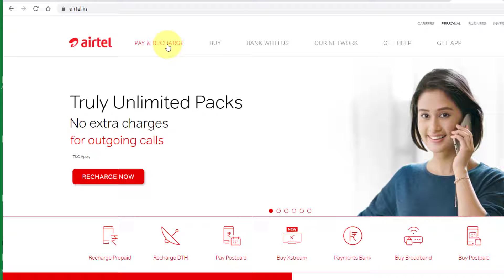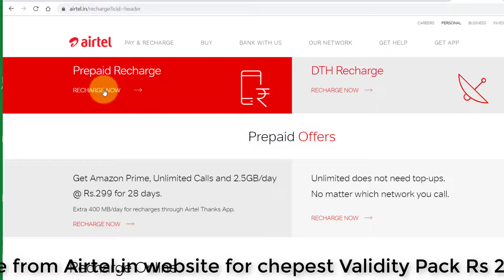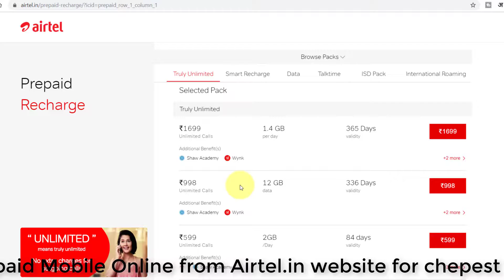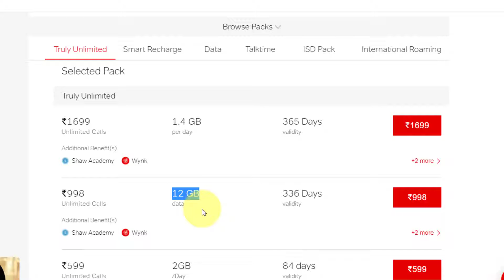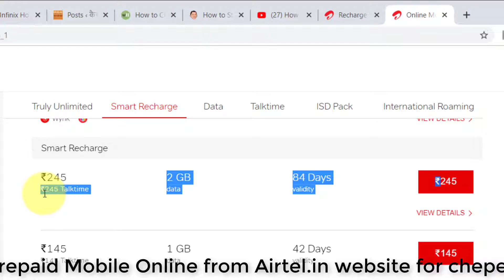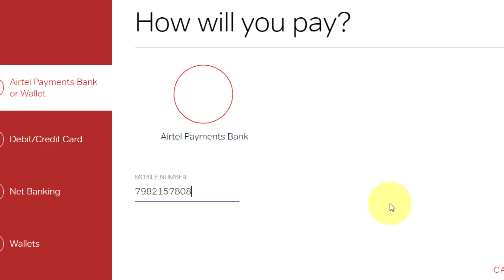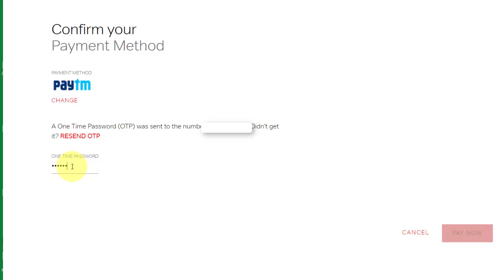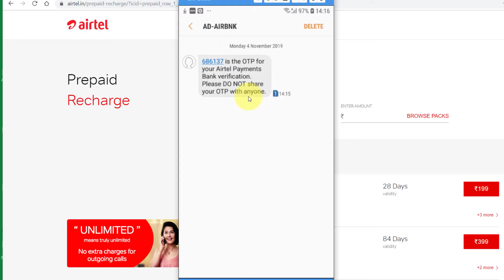[LIVE] How To Recharge AirTel Prepaid Mobile Online from Airtel.in website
How To Recharge AirTel Prepaid Mobile Online from Airtel.in website for cheapest Validity Pack Rs 245/-

Airetel Mobile prepaid Recharge Kaise Karte Hain एयरटेल का प्रीपेड मोबाइल रिचार्ज इसके वैलिडिटी पैक से कैसे करते हैं।
my airtel app se recharge kaise kare
airtel main balance se recharge kaise kare
online airtel recharge kaise kare
how to recharge from main balance in airtel app